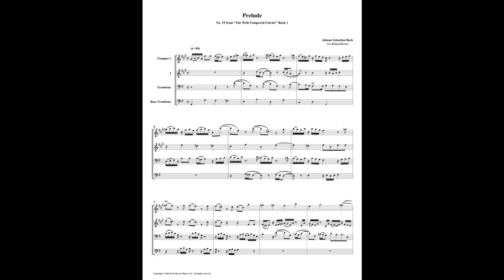J.S. Bach - Well-Tempered Clavier: Part 1 - Prelude 19 (Brass Quartet)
This is an arrangement by Richard Byrnes for 2 Trumpets, Trombone, and Bass Trombone.